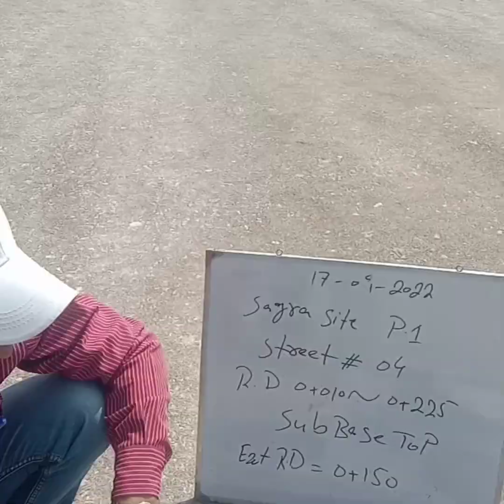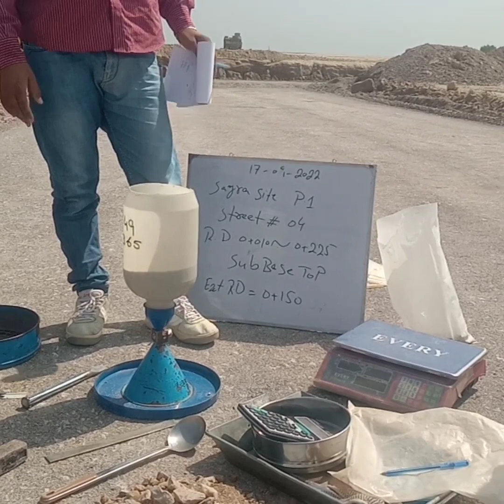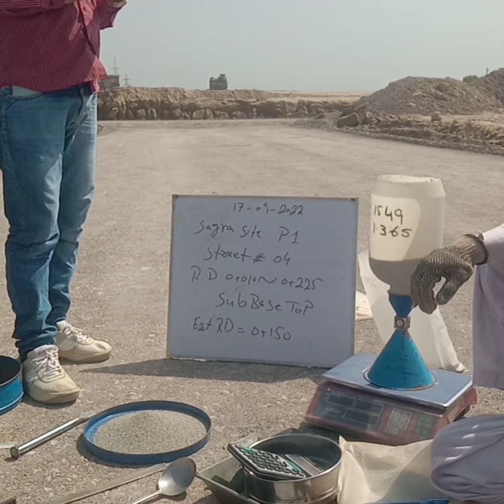Method of FDT for sub base course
Method of FDT for sub base course inprogress